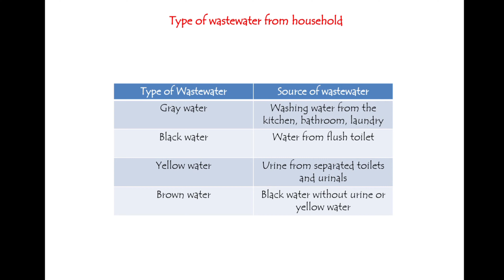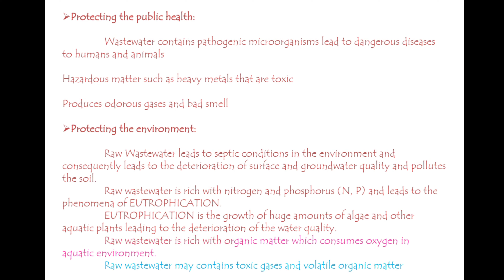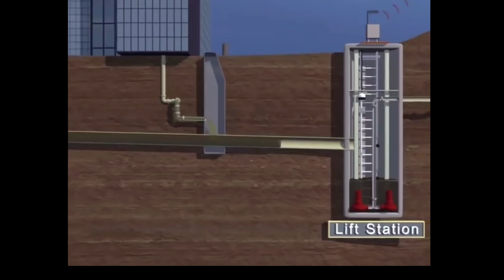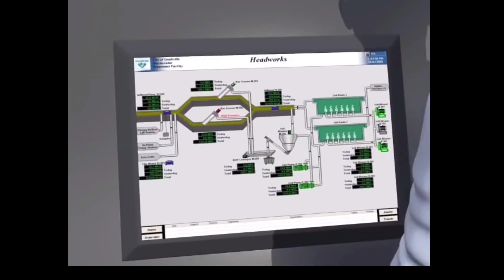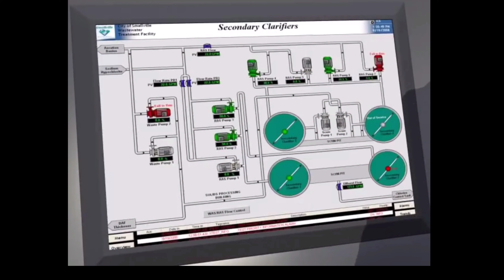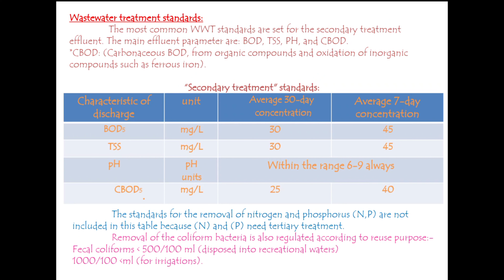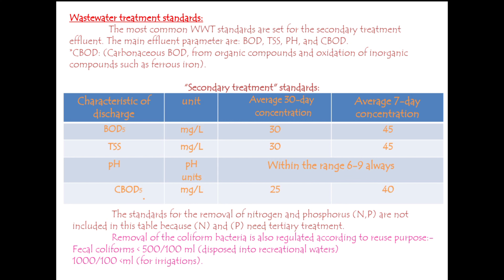Waste Water Treatment Animation Process and Reports...